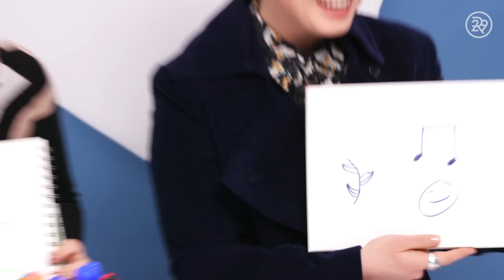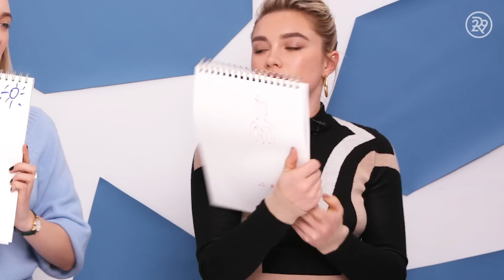Saoirse Ronan Tries Drawing Timothée Chalamet From Memory | Sketch, Please | Refinery29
The cast of Little Women, Saoirse Ronan, Florence Pugh, and Eliza Scanlen stop by Refinery29 to play Sketch, Please, where they answer questions by showing off their drawing skills. Press play to see how they do!

ABOUT SERIES
Sketch, Please is an interactive celebrity interview where talent has to draw out their responses. Watch this hilarious series where they attempt to sketch back their answers!